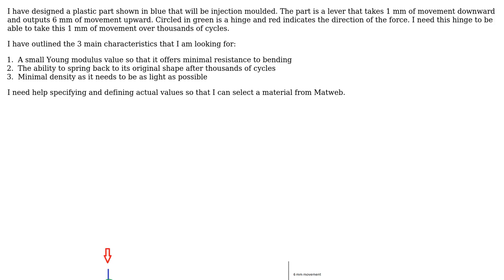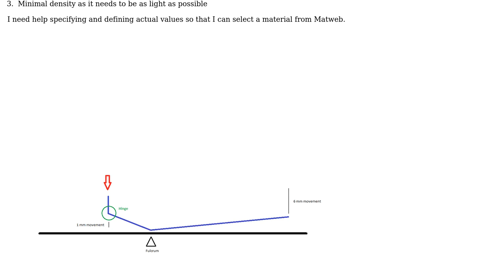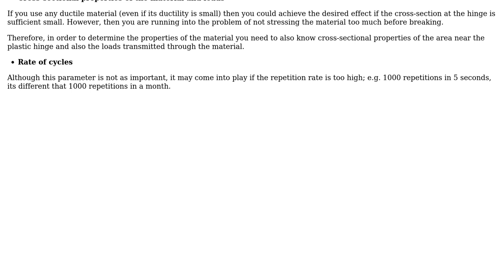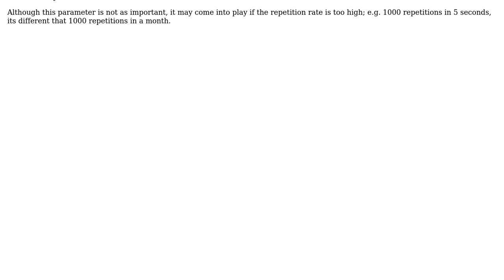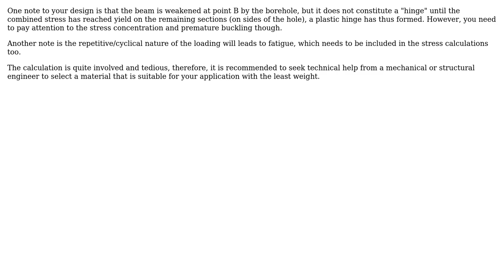Engineering: Selecting material for plastic hinge (2 Solutions!!)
Engineering: Selecting material for plastic hinge

With thanks & praise to God, and with thanks to the many people who have made this project possible! | Content (except music & images) licensed under CC BY-SA | Music | Images & others | With thanks to user r13 user NMech user MechFlag and the Stack Exchange Network Trademarks are property of their respective owners. You are responsible for your own actions.